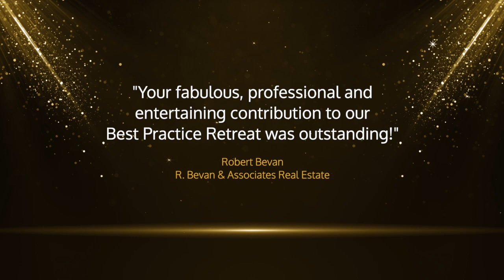Diane Demetre Speaker Showreel 2024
Beneath the surface of every leader and organization lies a formidable force of nature—a latent fearlessness ready to redefine the future and steer businesses toward unprecedented success. Yet, this boundless potential remains largely untapped, stifled by the comfort of the status quo, negative bias and the chains of conventional thinking. The question isn’t about the existence of this power, but why so few have the courage to unleash it.

Prepare to be unleashed as Diane Demetre takes the stage, delivering not just a presentation, but a groundbreaking experience that will have delegates on their feet, tapping into their potential like never before.

Diane dares leaders to think, feel and act differently, collapsing comfort zones and propelling them to transform from a mediocre manager to a luminary leader. Enriched with Diane’s distinctive insights and actionable strategies, this experience goes beyond mere motivation—it’s a pivotal moment for leaders to harness their inherent potential and claim their future leadership.

Experience the Shift—Stand Bold, Strike a Pose, and Shine as a leader of the future.

Now is your New Tomorrow!

Are you ready to unleash your formidable force of fearlessness and forge a forward-facing future?

Engage Diane as the keynote speaker for your conference or event and witness the transformation she inspires in your people and organisation.